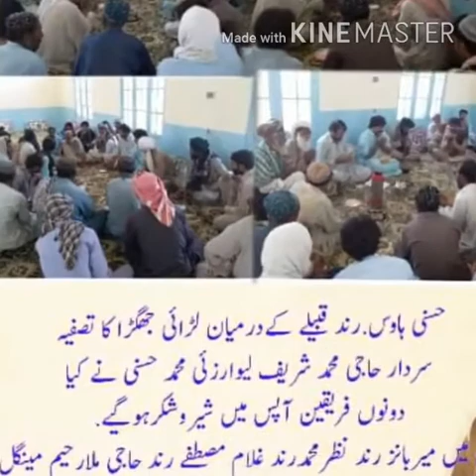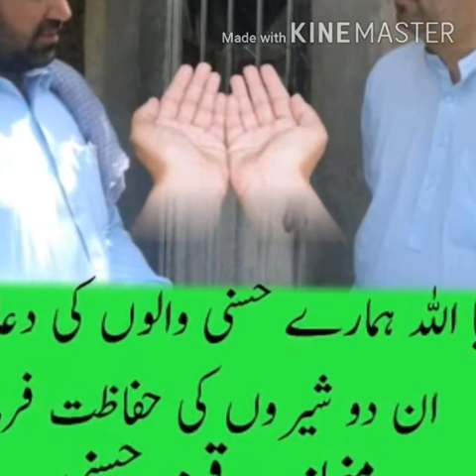Sardar shareef Khan Lewarzai brahvi new song Asmat sabir سردار شریف خان لیوارزی کا گانا